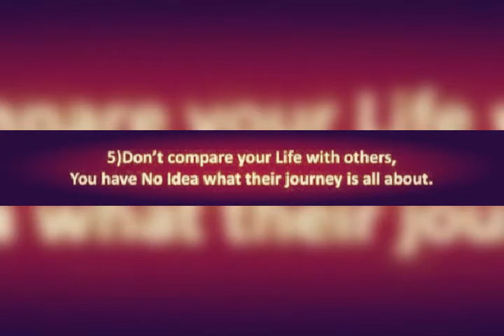7 Lovely Logics | Background Music- Endlessmotion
7 Lovely Logics-